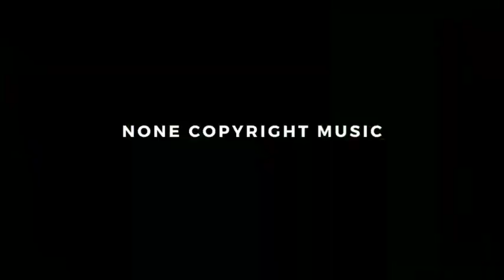Lost Sky - Fearless pt.II (feat. Chris Linton) [NCS Source]ncs song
Genres - Lost Sky - Fearless pt.II (feat. Chris Linton) [NCS Source]

                          😊 Genres😊
Alternative and Punk
Cinematic
Classical